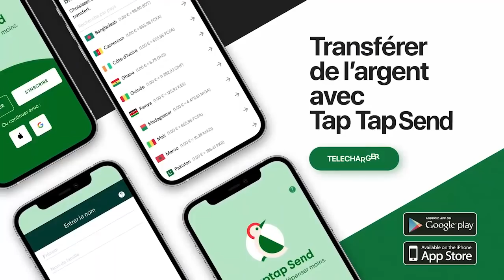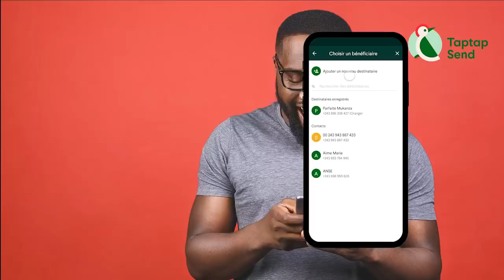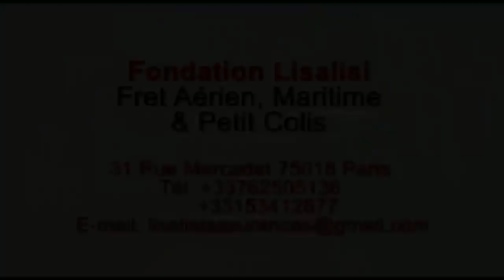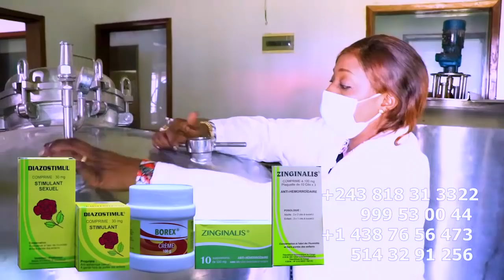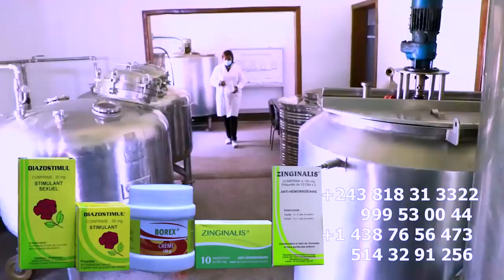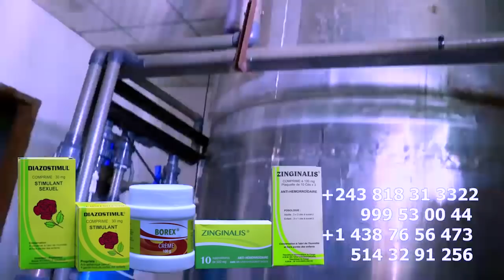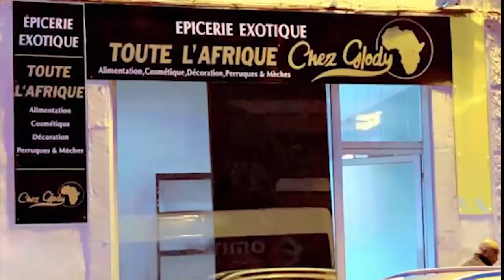Urgent: Les WARRIORS De FALLY IPUPA Tabassé Journaliste PRINCE BAKALI à Mort à BANDAL